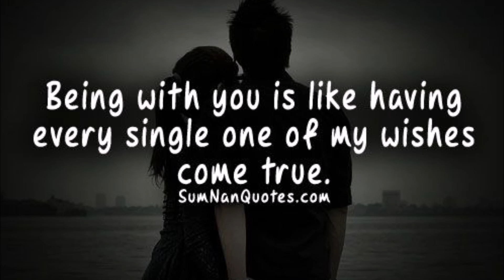With You - Keith Kelly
So happy with you.